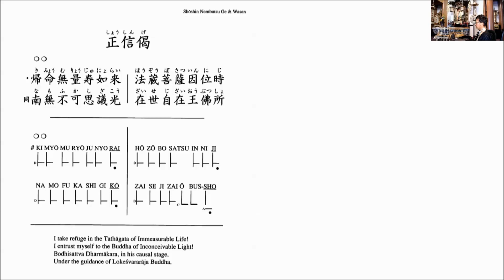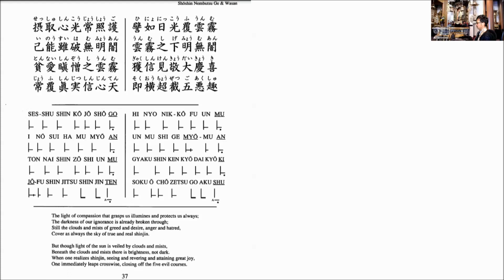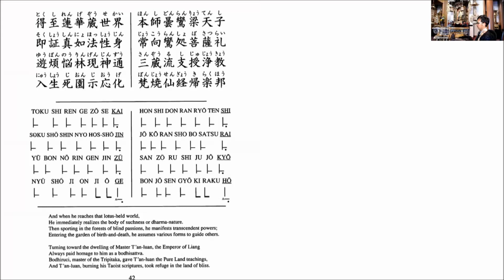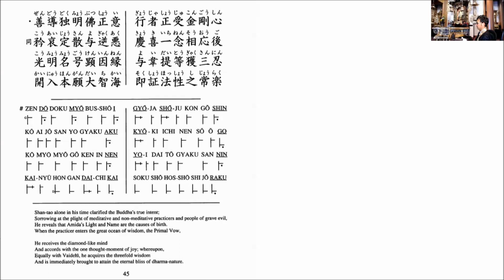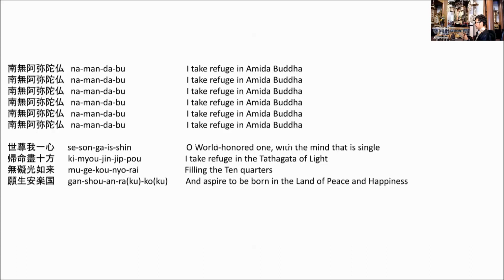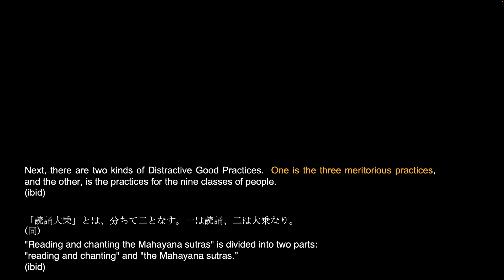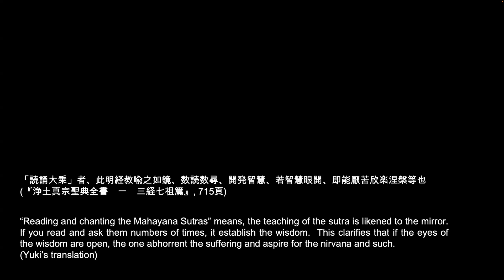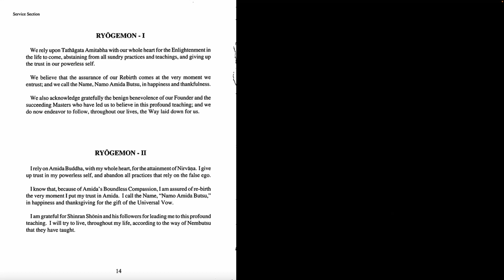Virtual Morning Service August 25, 2023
Jodo Shinshu Hongwanji-ha Virtual Morning Service

Opening 00:00:00
Explanation 00:10:53
Ryogemon Japanese 00:15:42
Ryogemon English 00:16:31